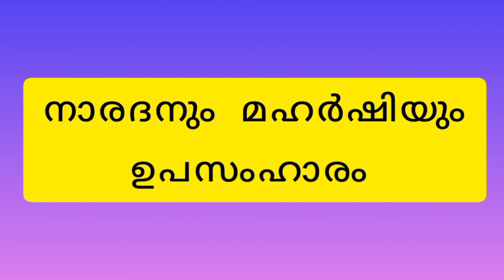നാരദനും മഹർഷിയും ഭാഗം - 2 - 049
പല തലമുറയെ അനുഗ്രഹിക്കാന് പര്യാപ്തമായ അറിവുകള് ആസ്വദിക്കുക, പരമാവധി ഷെയര് ചെയ്യുക, ആദ്യമായി ചാനല് കാണുന്നവര് സപ്പോട്ട് ചെയ്യുക. നന്ദി നമസ്കാരം.